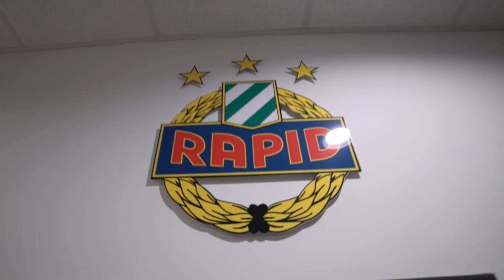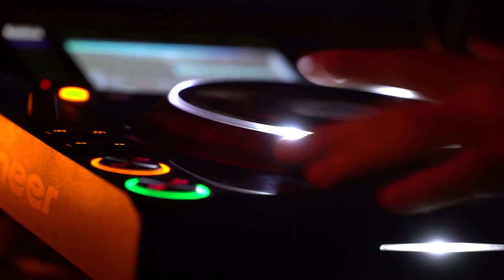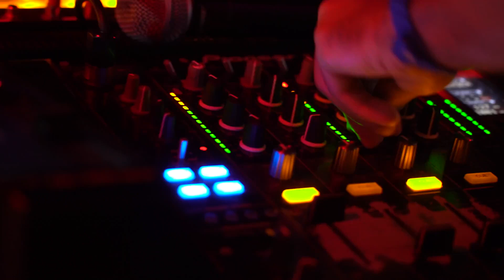Alex Cortez ft CVB Vienna